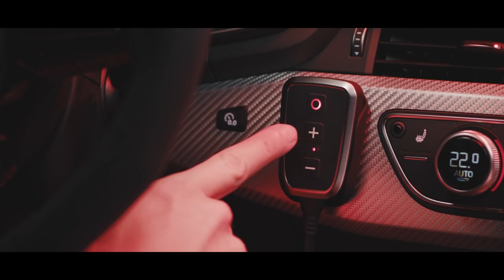Instalación PEDAL Aceleración DTE® Systems - Mejora aceleración en un 10%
Pedal DTE Systems®. Mejora aceleración en un 10% o 20% si se combina con un Chip de Potencia DTE Boostpro o Power Control.